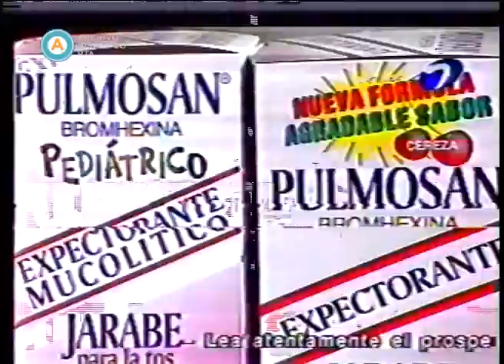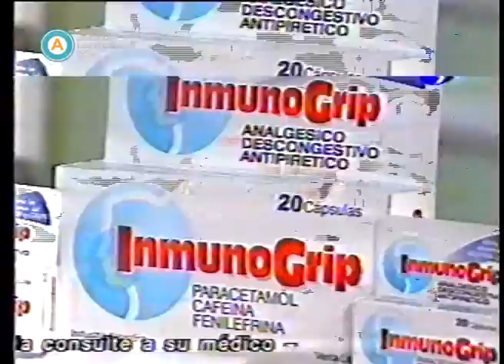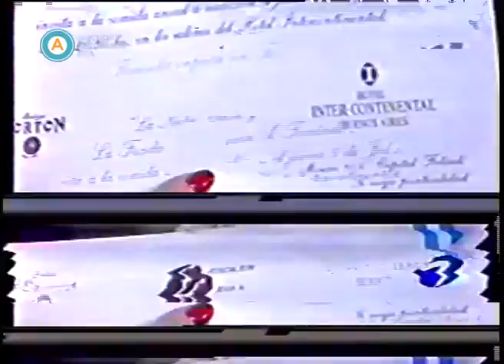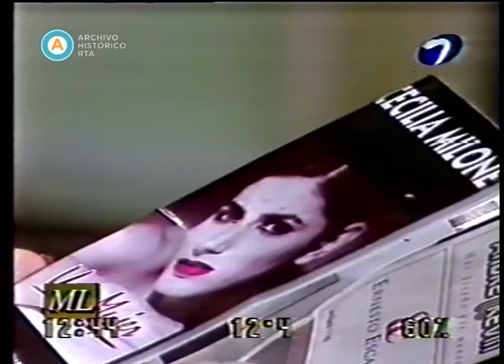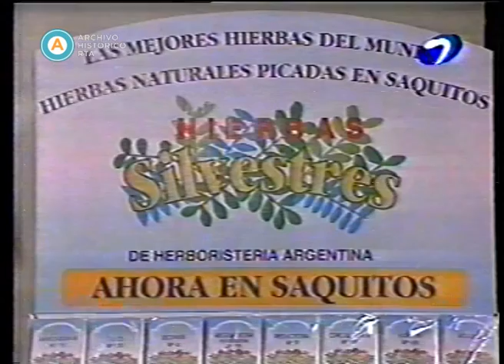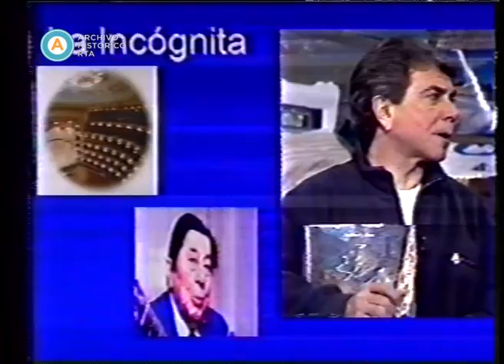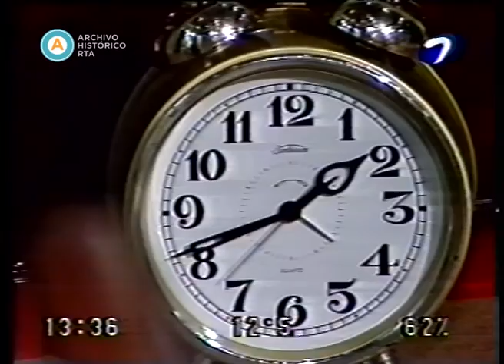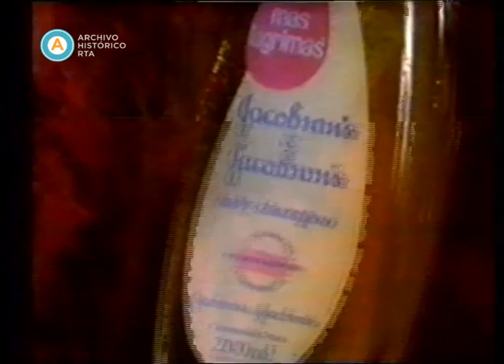AV-4743 Almorzando con Mirtha Legrand (incompleto)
Mirtha Legrand recibe al secretario de Cultura de la Nación Darío Lopérfido y a los periodistas Pablo Sirvén, Carlos Ulanovsky y Luis Pedro Toni. Todavía resuenan los ecos mediáticos de los errores del presidente De La Rúa en el programa de Marcelo Tinelli, cuando dialogó con su imitador y fue increpado por un intruso en el estudio. Mirtha cuestiona la estrategia de comunicación presidencial, y Lopérfido atribuye las equivocaciones del mandatario a la situación de extrema tensión que se vivió en el piso. Mirtha critica asimismo algunas declaraciones de De La Rúa en el programa de Susana Giménez y el slogan "Dicen que soy aburrido". Luego, ya en la mesa, conductora e invitados cruzan posturas por el legado que dejó la gestión de Gerardo Sofovich en el canal estatal, y el debate se extiende hacia el rol que deben tener en general los medios públicos. Se lamentan por el atraso tecnológico en el que están sumidos, y Lopérfido explica qué es el nuevo Sistema Federal de Medios Públicos. Se refieren luego a la forma en que el humor se burla del poder político y debaten cuánto puede afectarlo. La imagen presenta fallas, aunque el audio no sufre alteraciones.

El presente registro posee desperfectos en la imagen.

En este registro quedaron incluidas las publicidades por su interés histórico.